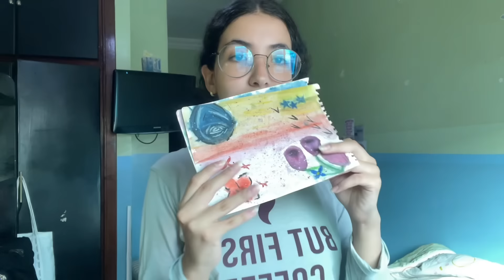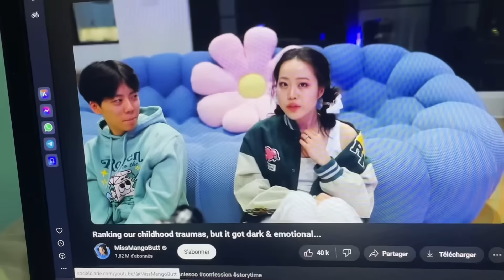Summer day in my life *productive edition*(gym, study…)☀️🏃‍♀️/دوزوا معيا نهاري فالصيف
let's spend a summer day together and have a productive routine
My DAISIES 🌼🌼🌼🌼🌼🌼

ماتنسوش ديرو سبسكرايب و فعلو
الجرس باش

Inside The Life Of A Student: A Day At Home 📘🌟(study & Chill Mode On!) حياتي كطالبة و نهاري فالدار

MORE VIDEOS SHOWING MY LIFE AS A MEDICAL STUDENT:

A day in my life as A STUDENT 💌🩺👩‍⚕️( going to uni+studying…) MEDICAL STUDENT نهاري كطالبة طب

a day in my life as A STUDENT👩‍⚕️🩺💌 نهاري ديال قراية medical student (going to uni + studying)

Spend a UNI DAY with me a medical student 👩‍⚕️💌🩺 دوزوا معيا نهاري ديال القرايا و الجامعة

My day as a STUDENT 👩‍⚕️✨💌 نهاري ديال القراية medical student طالبة طب(going to uni+study with me)